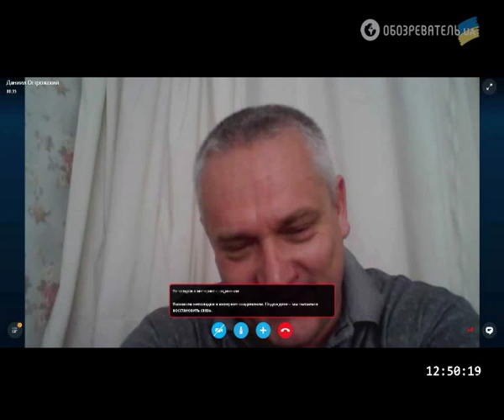Обозреватель LIVE 1.09.2015 | Грань между народным гневом и бандитизмом